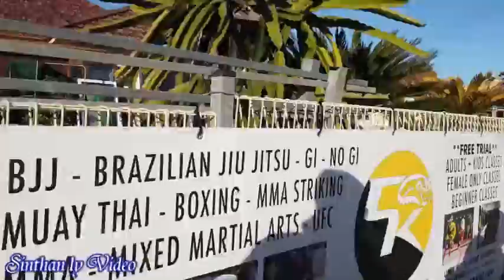Cabramatta shopping in Australia1# ​​ដើរផ្សារទិញម្ហូបនៅផ្សារកាប្រាម៉ាតានៅក្នុងប្រទេសអូស្រា្តលី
វីដេអូនេះខុំ្ញធ្វើទ្បើងសំរាប់បងប្អូនទស្សនាកំសាន្តលេងក្នុងពេលឈប់សំរាក។ប្រសិនបើខុំ្ញមានការនិយាយទៅមានសំដីណាមិនសំគួរសួមបងប្អូនមេត្តាអភ័យទោសទោះបីដោយចេតនាឬអចេត្តនាក្តី។សូមបញ្ជាក់ជូនបងប្អូនជ្រាបថាវីដេអូរបស់ខ្ញុំកន្លែងខ្លះខ្ញុំបានបិទសម្លេងហើយបានបញ្ចូលបទភ្លេងយូធូបជំនួសវិញដើម្បីជាសវាងនូវការជាប់កម្មសិទ្ធបញ្ញាសូមថ្លែងអំណរគុណដល់ទស្សនិកជនទាំងអស់ដែលបានទស្សនាវីដេអូរបស់យើងខ្ញុំ។យើងខ្ញុំសង្ឃឹមថាបងប្អូនទាំងអស់នឹងជួយSubscibeនិងshareគ្រប់ៗគ្នា។This video I made for you to enjoy during your vacation .Thanks to all the viewers who watched our video, we hope you all help Subscibe and share.